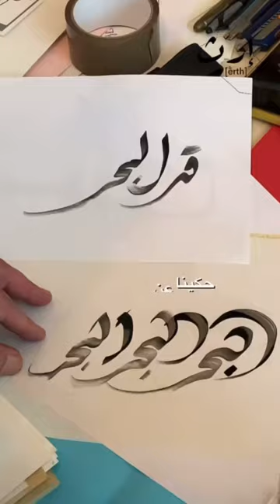Interview with the Iraqi artist and calligrapher Hassan Massoudy